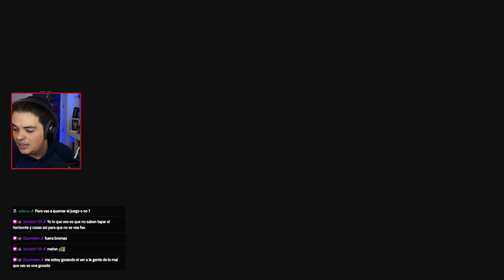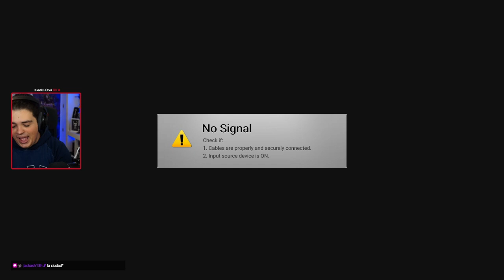Pokémon Púrpura Episodio 3: Pokémon es ahora Persona 5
Buenas gente, os recuerdo que todos los juegos que aparecen en los vídeos los juego primero
en Twitch, por lo que si quieres verme jugar todas las semanas sigue el enlace de abajo